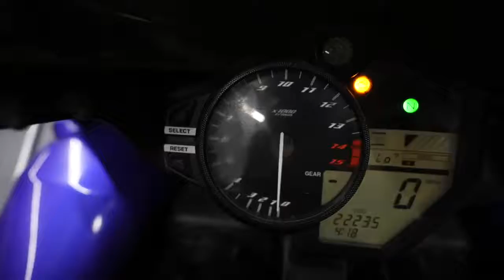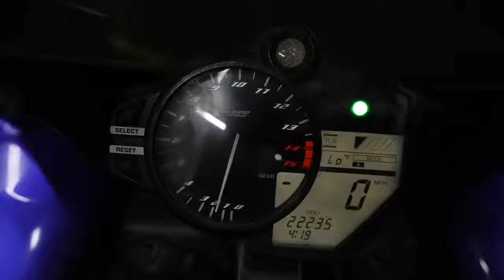Maali Motorsports / 2014 Yamaha YZF-R1 / Walk Around Clip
THE SUPERBIKE CHAMPION.
With back-to-back Superbike Championship in 2011 and 2012 and packed with MotoGP technology, the YZF-R1 is the most advanced Open Class sportbike on the planet. And unlike anything else. That's because it's the world's first production motorcycle with crossplane crankshaft. Resulting in incredibly smooth power delivery and outrageous torque for a rush like never before. From the track to the street, the R1 truly is "the 1."

Upgrades - Aftermarket Exhaust | Tail Tidy Kity | Zero Gravity Windscreen | Levers

VIN -JYARN23Y7EA003951
Stock Number - 03951
Miles - 22,235